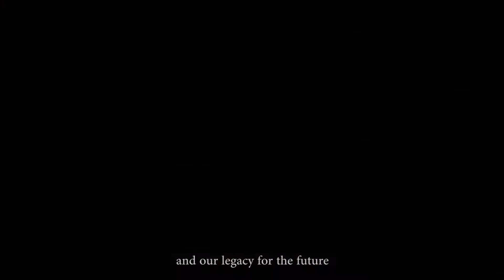Bata Malaysia - Merdeka 2017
Negaraku Sehati Sejiwa